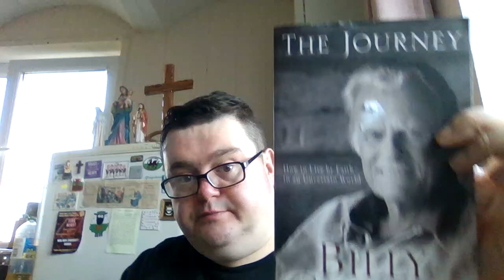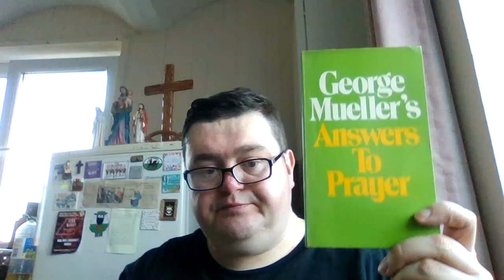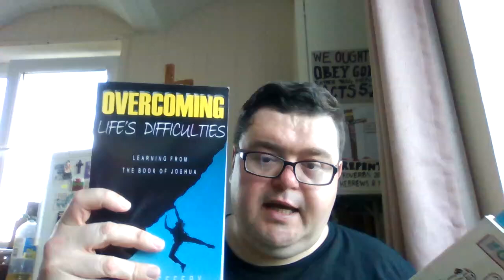The importance and power of prayer.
Today's sermon. "The importance and power of prayer." 28/07/2024
Note: All scriptures are read from the King James Version.

Christian prayer. - Wikipedia.

Filming location: Morriston, Swansea, Wales, Great Britain.